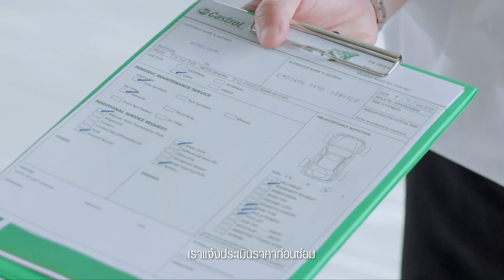นัดขี้ชะตา !!! ไทย vs อาร์เจนตินา | Changsuek Road to Qatar 2022 The Virtual Tournament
นัดสุดท้าย ไทยฟัดอาร์เจน! ศึกฟุตบอลโลก 2022 รอบคัดเลือกเพลย์ออฟ นัดสอง

🇹🇭 ทีมชาติไทย พบ ทีมชาติอาร์เจนตินา 🇦🇷

"Changsuek Road to Qatar 2022" The Virtual Tournament